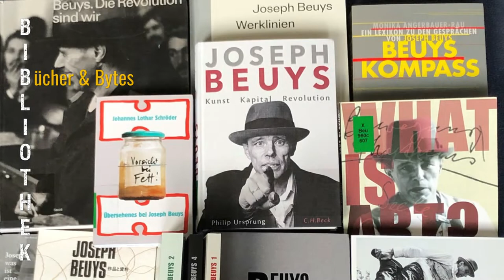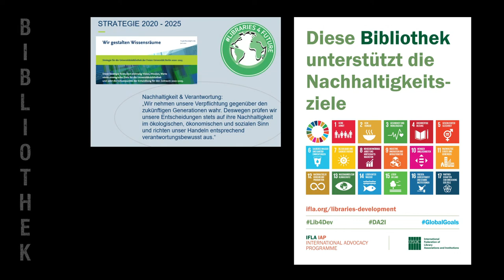Tag der Bibliothek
Zum jährlichen Tag der Bibliotheken am 24.10. zeigen sich die Bibliotheken der Freien Universität mit einem kleine Film. Das Wort "BIBLIOTHEK" wird aufgelöst mit seinen Aufgabe, Dienstleistungen und Angeboten.
Stand: Oktober 2021